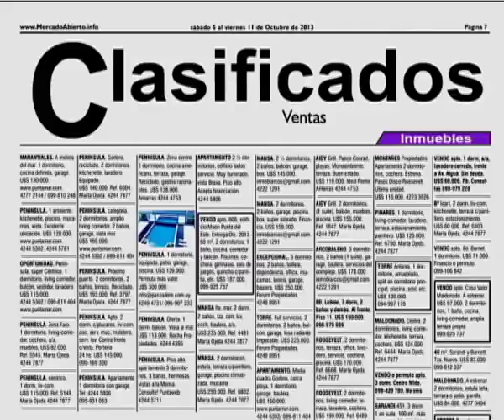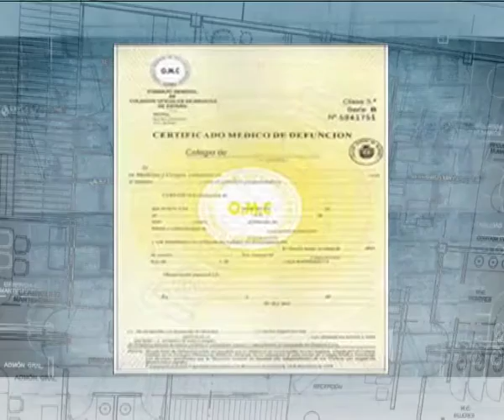21/03/16 Tu casa al día - Raquel Padilla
Cada semana Raquel Padilla tiene los mejores consejos para la compra, venta, renta de bienes inmuebles.